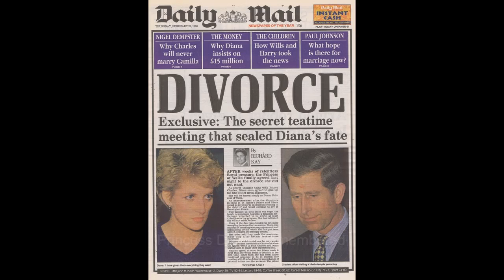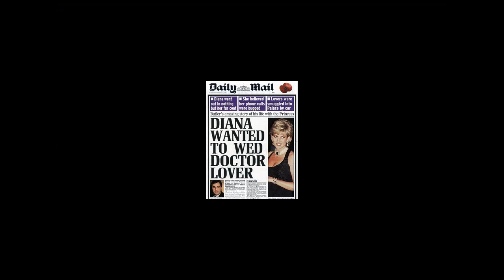Princess Lady Diana Loves Dr. Hasnat Khan, Interesting Biography of the Princess of Wales Urdu/Hind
Lady Diana was born in UK. She belongs to an honorable and Aristocratic family of England. She got the fame after marrying Prince Charles. After that marriage, she was known as the Princess of Wales, Lady Diana. But this marriage lasts only almost 15 years and ultimately, Diana took divorce from prince Charles.
after that, she got involve a Pakistani heart surgeon Dr. Hasnat, who was a very humble guy. Lady Diana died in a road accident in Paris with Dodi Al-Fayad. She was one of the influential figure in the world.

If u want to know about your desire topic u can tell us without any hesitation we will make a special video for u.